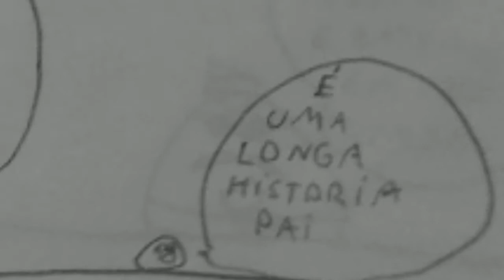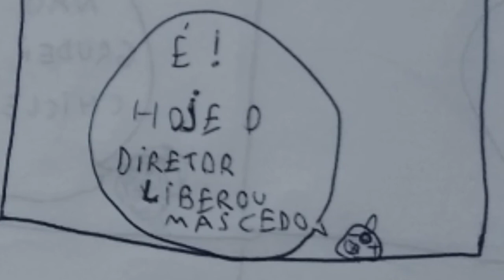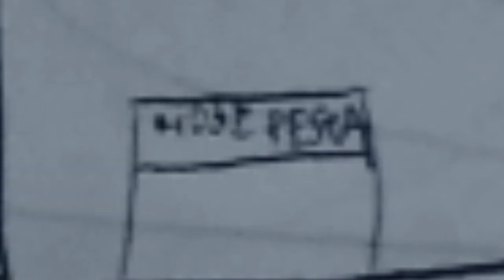HQ's que eu fazia com 6 ANOS - HSFH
Não esqueça de curtir e deixar seu comentário!